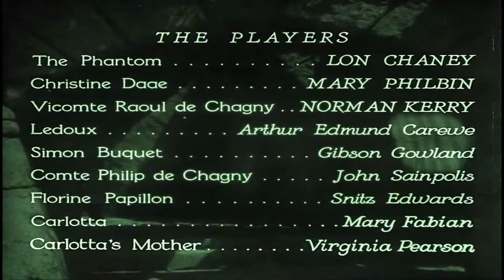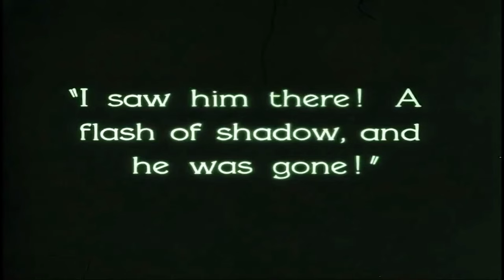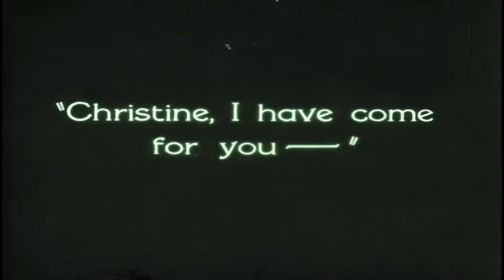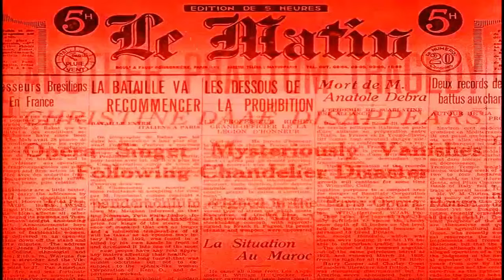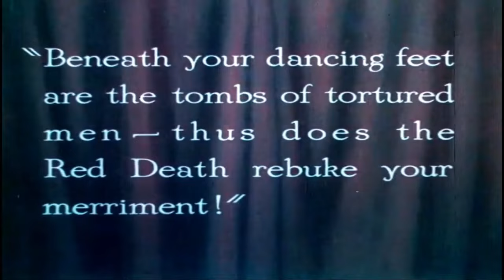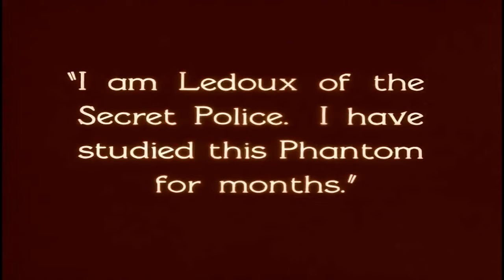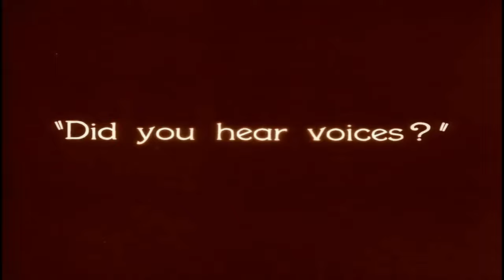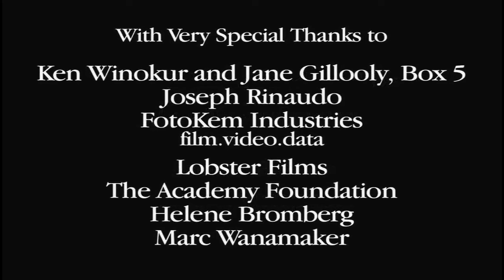🎥👻THE PHANTOM OF THE OPERA-1925-FULL MOVIE, COLOR TINTING,WITH MUSIC, & HD 👻 🎥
The Phantom of the Opera is a 1925 American silent horror film adaptation of Gaston Leroux's 1910 novel Le Fantôme de l'Opéra, directed by Rupert Julian and starring Lon Chaney in the title role of the deformed Phantom who haunts the Paris Opera House, causing murder and mayhem in an attempt to make the woman he loves a star. The film remains most famous for Chaney's ghastly, self-devised make-up, which was kept a studio secret until the film's premiere. The picture also features Mary Philbin, Norman Kerry, Arthur Edmund Carewe, Gibson Gowland, John St. Polis and Snitz Edwards. The last surviving cast member was Carla Laemmle (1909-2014), niece of producer Carl Laemmle, who played a small role as a "prima ballerina" in the film when she was about 15 years old. The film was released on September 6, 1925, premiering at the Astor Theatre in New York. The film's final budget was $632,357.